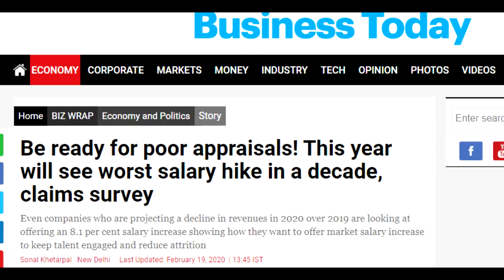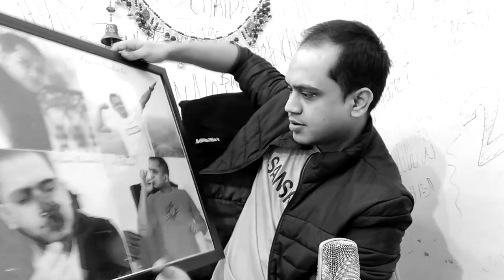DABOO RATNANI KI KIARA AUR SUNNY SANSKARI HAI... BC!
on wht grounds @Mainhugyaani was suspended, why he never received any reply on his appeal and his insta id/link show invalid whenever he tries to re-appeal. you just cant kill someone's 10year memories without giving any explanation as he claims that he didnt violated any rules

Laptop: Lenovo T420

SOUND RECORDING: Audacity